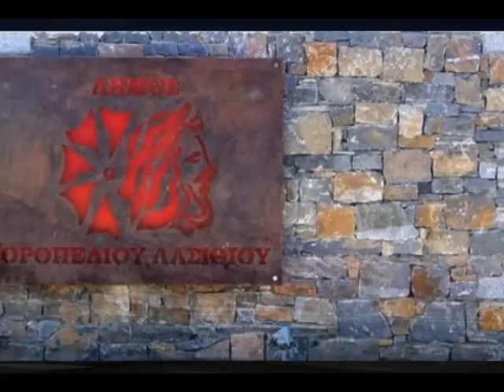Oropedio Lasithiou - Οροπέδιο Λασιθίου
Φωτογραφίες από τοπία του Οροπεδίου Λασιθίου!
Το τραγούδι " Ήλιος Θεός" που χρησιμοποιήθηκε, ερμηνεύει ο Βασίλης Σκουλάς σε Μουσική του Νικολούδη Μιχάλη και στίχους του Μίτσου Πάρη.